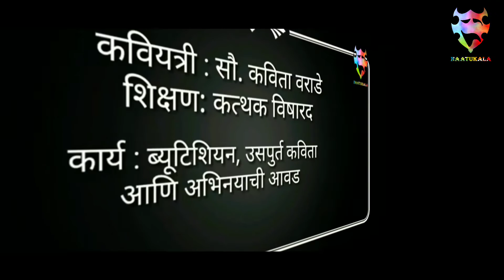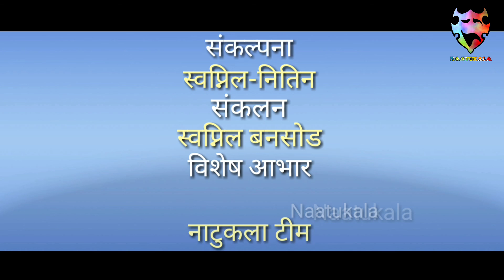नाटुकला काव्य मैफिल... कवियत्री सौ.कविता वराडे भाग 57 कवितेचे शिर्षक 'अनुभव '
नाटुकला काव्य मैफिल... कवियत्री सौ.कविता वराडे भाग 57 अनुभव

नमस्कार स्वागत आहे तुमच नाटुकला चॅनल वर आणि नविन कार्यक्रमात *नाटुकला काव्य *मैफिल* * मी माझी स्व लिखित कविता आपल्या समोर सादर करतोय.
तर माझ्या कवितेचे  शीर्षक  आहे
तर सादर करतोय ..
कवितेचे व्हिडीओ या नंबर वर  whatsapp करावे।

concepts
Swapnil - Nitin

Editing
Swwapnil Bansod

Naatukala Team
Avinash Rangari
Nitesh Shende
Sagar Shripal
Praful Urakude
Avinash Patil
Nishant Ajbele
Pratik Kulkarni
Amol Karnewar
Raj Behad